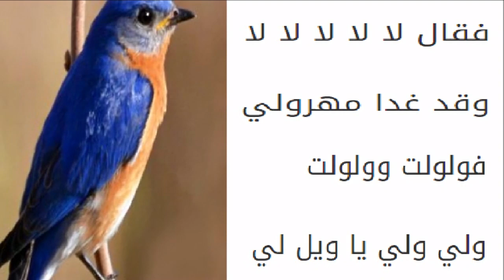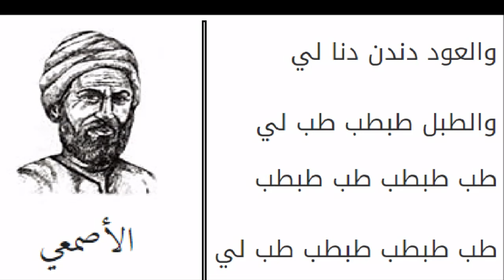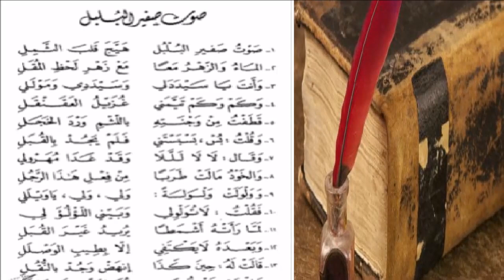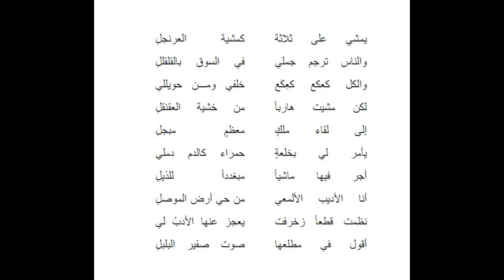صوت صفير البلبل: قصيدة أحرجت الخليفة المنصور وأرّخت دهاء الأصمعي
كان المنصور يحفظ أي قصيدة تتلى على مسامعه من أول مرة، وكان له غلام يستطيع حفظ القصيدة عن ظهر قلب إذا ما سمعها مرتين، وجارية تحتاج إلى سماع القصيدة ثلاث مرات حتى تتقنها.

وهكذا، أعلن المنصور أنه سيجذل العطاء فقط لأولئك الشعراء الجذلين الذين يستطيعون إتيانه بقصيدة كتبوها بأنفسهم ولم يسمعها هو من قبل، أما المكافأة فكانت وزن القصيدة ذهباً.

تحمس الشعراء عند سماع هذا الخبر، وراحوا ينسجون القصائد ويقفون بباب المنصور، إلا أن الخليفة كان يستمع باهتمام لأولئك الشعراء ثم يصدمهم بقوله: لقد سمعت تلك القصيدة من قبل ولأثبت لك ذلك سأتلوها على مسامعك، وقبل أن يستيقظ الشاعر من دهشته كونه ألَّف هذه القصيدة حديثاً ينادي الخليفة لغلامه كي يردد القصيدة من بعده ولمزيد من الإثبات تأتي الجارية لتكون الحجة الأخيرة الدامغة، فيعود الشاعر من حيث أتى وقد ملأت الخيبة نفسه بدلاً من أن يملأ الذهب جيوبه.

وعندما تكرر الأمر مع العديد من الشعراء، أدرك شاعر نبيه أن في الأمر حيلة ما، ويحكى أن ذاك الشاعر الألمعي ما هو إلا صاحبنا عبد الملك بن قريب الملقَّب بالأصمعي.
صـوت صفير الـبلبـلِ    هيج قلبي الثملِ

الماء والزهر معاً  مــــع زهرِ لحظِ المٌقَلِ

وأنت يا سيد لي      وسيدي ومولى لي

فكم فكم تيمني               غُزَيلٌ عُقيقلي

قطَّفتَه من وجنةٍ       من لثم ورد الخجلِ

فقال لا لا لا لا لا  وقد غدا مهرولِ

والخوذ مالت طرباً من فعل هذا الرجلِ

فولولت وولولت    ولي ولي يا ويل لي